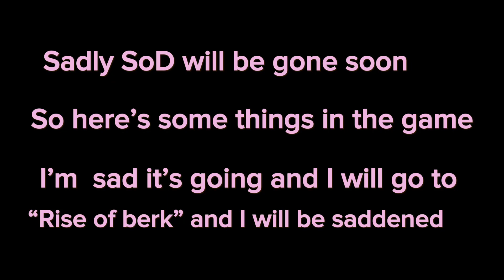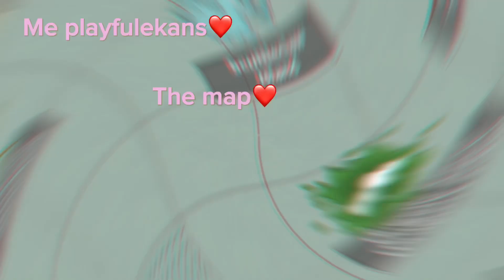Goodbye School of Dragons you will be missed